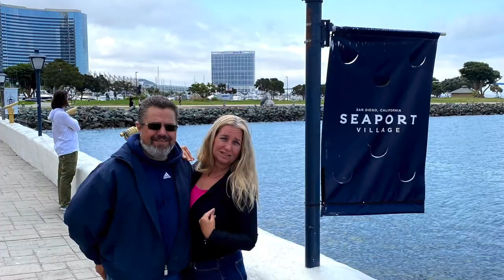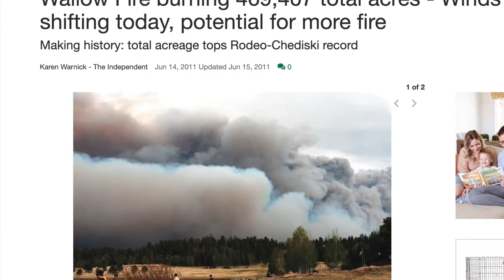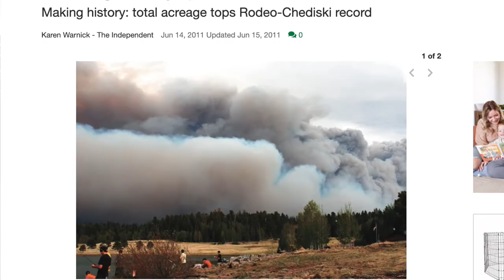Big Lake Arizona Week - Big Lake Arizona - Free Dispersed Camping!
Follow along as we head to Big Lake Arizona for a week of dispersed camping and fishing just south of Big Lake Recreation Area along FR68.

We had a great week, relaxing in the cool temps at 9,000 feet - other than rain every afternoon (with one or two heavy days) it was a pleasure to be out of the heat and enjoy the cool pine country or Arizona. In the hottest summer days in Arizona, Big Lake is one of the few places within a relatively short drive from Phoenix where you can go to escape the hot temperatures - It offers plenty of camping areas as well as fishing, hiking and kayaking opportunities as well.

DF